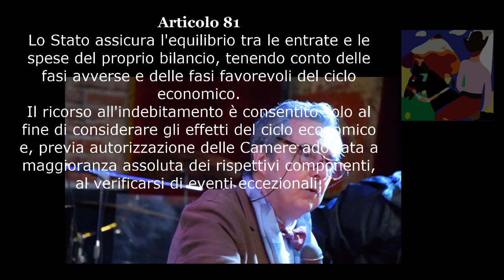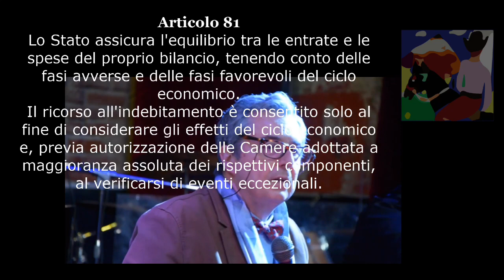L'elemento derisorio affermare che gli italiani stanno bene ! Gli altri son fascisti ! [Carlo Galli]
La pseudo sinistra, che sinistra nn è, difende il 2 % degli italiani ricchissimi e gli interessi del 20 % di chi sta benino, gli altri son tutti fascisti.
I cittadini massacrati dall ordo liberismo, dottrina economica che governa l Europa, se si dovessero lamentare perche disperati sarebbero dei fascisti ?
La Bio politica è la politica del capitalismo finanziario , la sovranità è il potere di uno stato sovrano che impone attraverso la politica delle leggi per interrompere lo strapotere bio politico, europeo e globale.